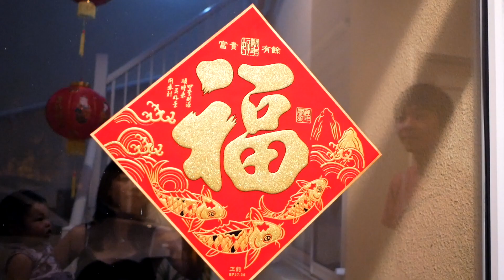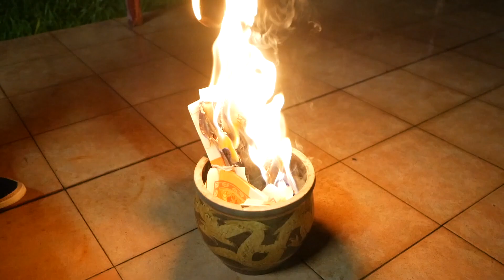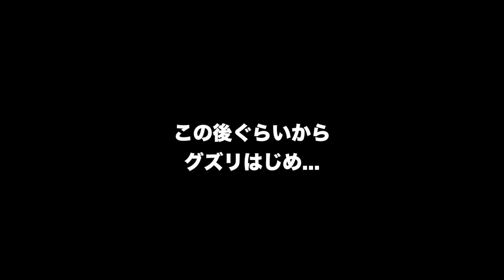【フランス海外県での春節🇨🇳】意外としっかり祝う⁉️レユニオンでの春節はこんな感じ🧧🧨 [54]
春节快乐！ということで今回は【レユニオンでの春節の様子】をお届けしたいと思います！
この日は町中の至る所でライオンダンスや爆竹がされていました🦁🧨！

Saki